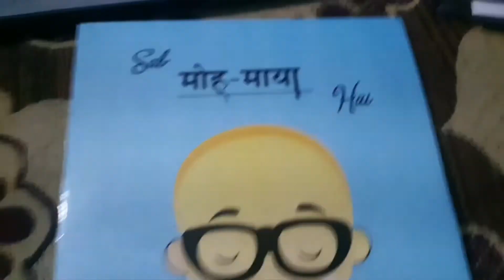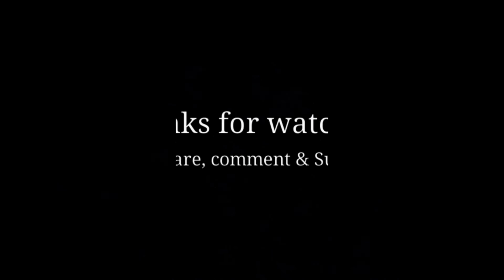French language mushqil hai || Vlog 6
Hello..!! Everyone, My name is Nitish and welcome to My Vlog, I am from Ghaziabad(Delhi NCR).